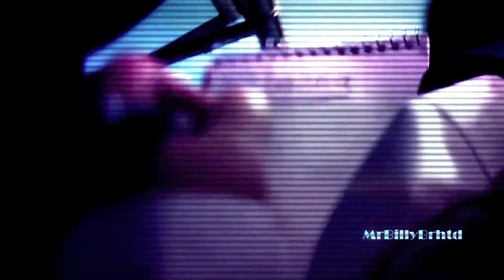Rihanna | S&M [Dave Aude Radio Edit]